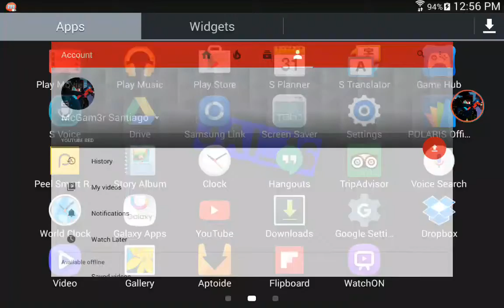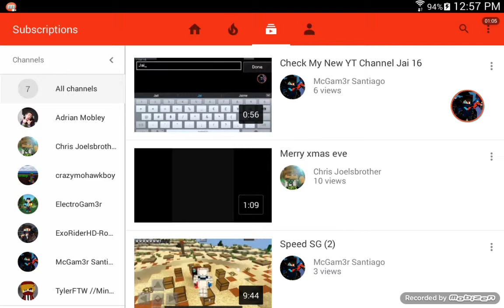Please Sub To My New YT Channel